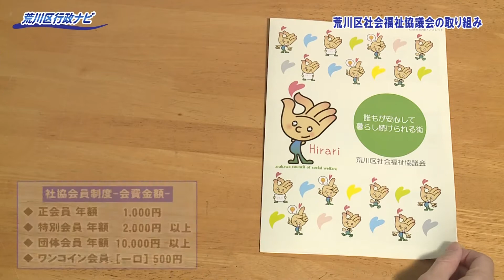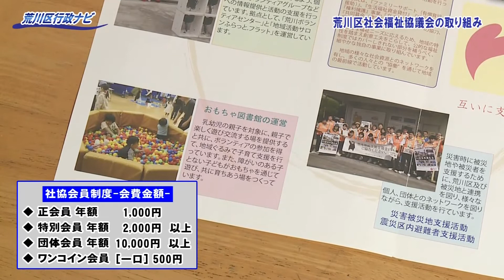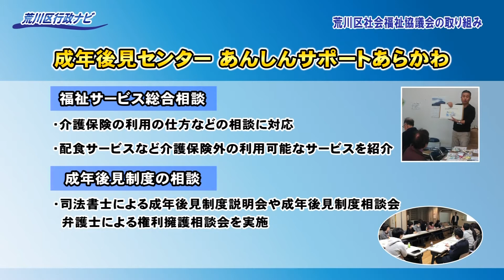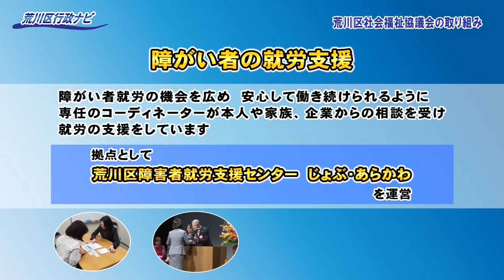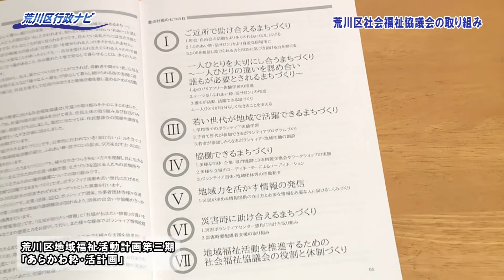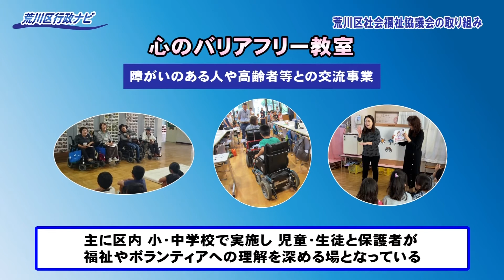荒川区行政ナビ「荒川区社会福祉協議会の取り組み」